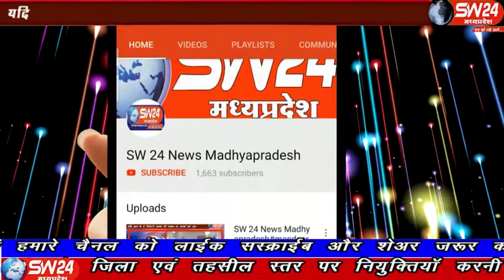sw24news gogawa 18.12.2019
खरगोन जिले के गोगावाॅ नगर में प्रति वर्षानुसार इस वर्ष भी मां जगदंबा माता मंदिर मेले का शुभारंभ हुआ । मेला एक माह तक चलेगा जगदंबा माता मेला पिछले 70 के दशक से लगता आ रहा है गोगावा से इकबाल हकीम की रिपोर्ट#sw24news